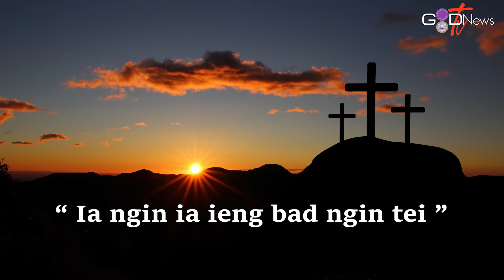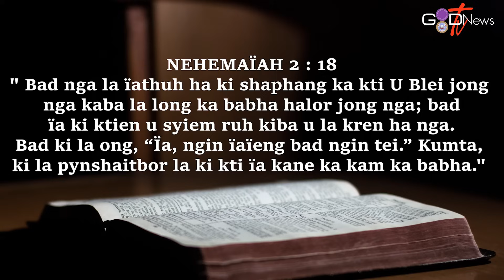WAN BAN MANE || DAILY DEVOTIONALS II NEHEMAIAH 2 : 18 || MR. G.T. KHONGWIR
Na ka bynta ki jingduwai bad ki jingiasyllok ba kyrpang phi lah ban wan sha ka counselling centre jong ka Jingiaseng Kynthei K.J.P. Synod Sepngi kaba don ha Riatsamthiah. Phi lah ruh ban phone ia Ki Counsellor - 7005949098. (FOR COUNSELLING YOU CAN CONTACT THE COUNSELLORS OF THE JINGIASENG KYNTHEI KJP SYNOD SEPNGI AT RIATSAMTHIAH - 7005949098)